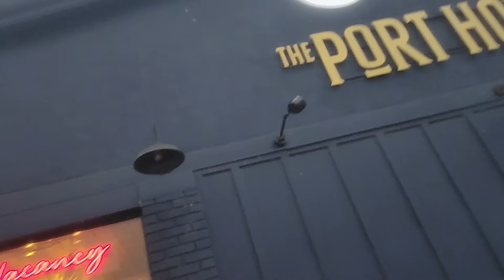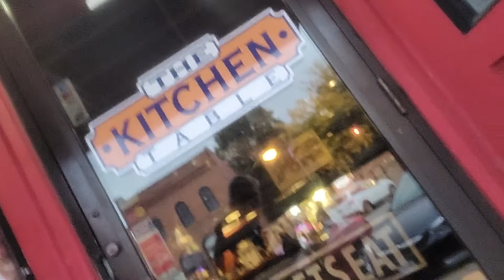Weird 70's glittered Game Show hotel Prescott WI Port Hotel I hope they have minutely rates 👇